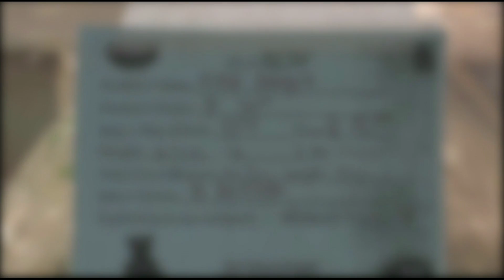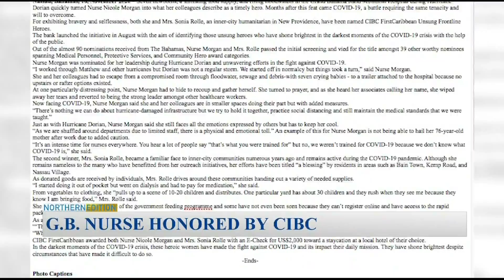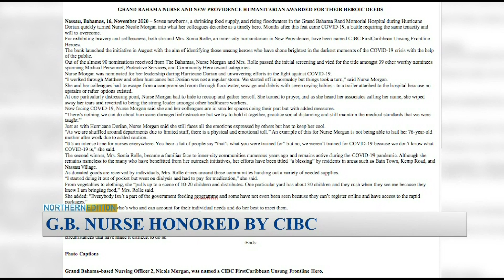Freeport The Bahamas Tonight 11/18/2020 Pt. 2